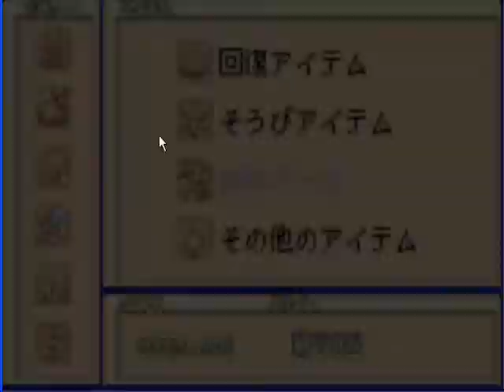Magical Vacation 026: Remittsu Palace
I won't be showing all of this place since it is pretty big, but as you go through the rooms, you might find extra Seirei spirits. You need spirits to open up some of the doors and find more spirits. It's a pretty big cycle for all of that, and you should explore the palace thoroughly, since there are so many chests.